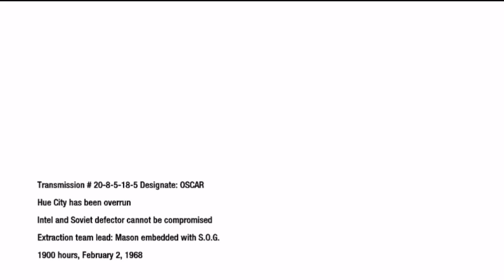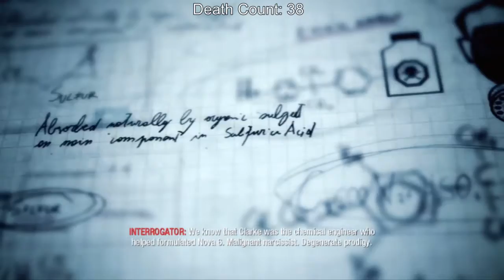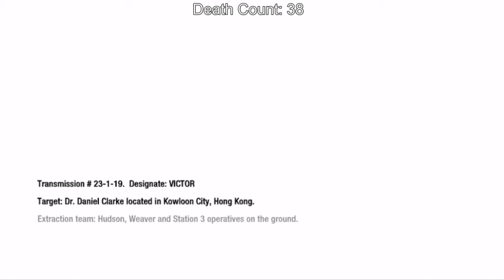Black Ops Story #5 - Meeting a old Ally.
Welcome back to Black Ops 1, It's been awhile since I posted the Black ops Campaign. So I Hope this video makes the return of the Campaign Let's play.

By the way, This video was taken on ‎April ‎12, ‎2020. So awhile back Before I turned 18 and Got a new Mic. But Black Ops Story #6 Video Will have a new layout,  New Mic and better feel and edited (if i can ofc)
New Discord server coming soon? hopefully??

Please Ignore negative, toxic or hateful comments.  We're here to have a good time.  Thanks everyone, and enjoy :]
[ Be warned, any negative, toxic or hateful comments will be deleted automatically ]